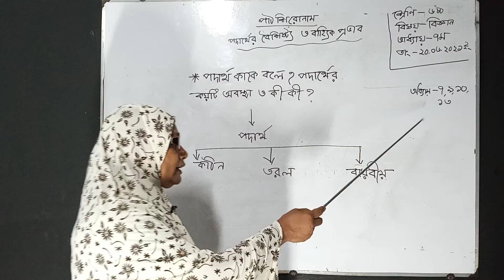৬ষ্ঠ শ্রেণি; বিজ্ঞান; পার্ট ৪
৬ষ্ঠ শ্রেণি; বিজ্ঞান; পার্ট ৪